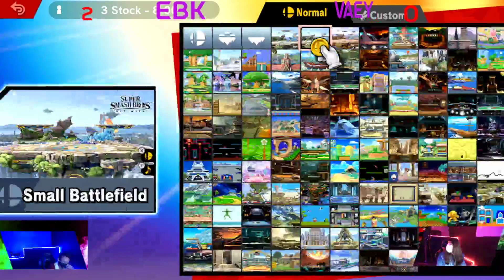MOB | EBK (Ness) vs Vaeyguh (Mewtwo) - LF - ReSpawn #24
Game Guys Entertainment is host to the Wednesday weekly in Houston, Texas! You can enjoy the experience starting at 5pm for Friendlies and 7pm for Singles! You can attend by going to 12200 Gulf Fwy, Houston, TX 77075 ! Hosted by Spawn Point Tournaments! You can watch the weekly VODs here on Texas Smash!